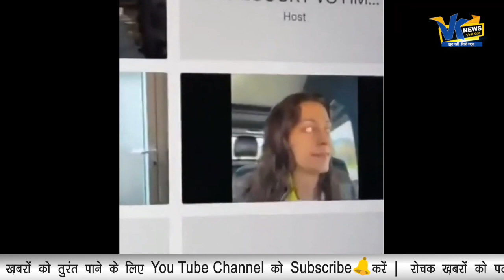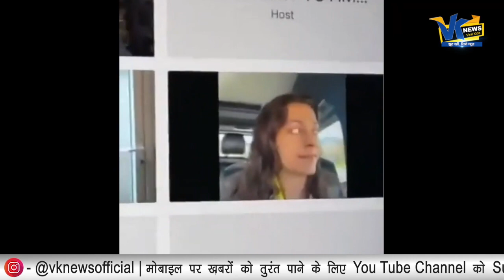5G के खिलाफ सुनवाई के दौरान बजने लगा जूही चावला का गाना 'घूंघट की आड़ में' वीडियो वायरल।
5G के खिलाफ सुनवाई के दौरान बजने लगा जूही चावला का गाना 'घूंघट की आड़ में' वीडियो वायरल।